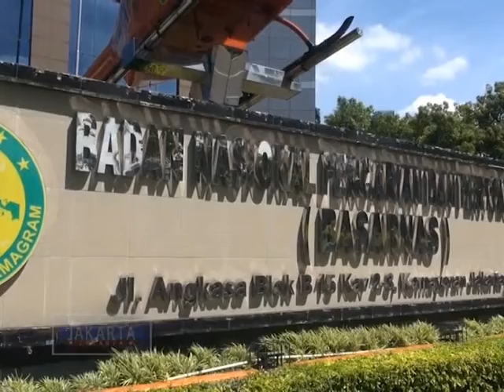[JAKARTA-JAKARTA] Pengerahan Ratusan Marinir ke Lokasi Gempa // Segmen 1 22 November 2022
Untuk membantu korban gempa bumi Cianjur, TNI Angkatan Laut mengirim bantuan 25 truk sembako dan 1 unit alat berat ke lokasi gempa. Selain itu, empat ratus personil marinir angkatan laut juga dikerahkan untuk melakukan evakuasi dan pencarian korban gempa, serta membuka rumah sakit lapangan.

Badan SAR Nasional menerjunkan ratusan personel untuk melakukan penyisiran dan evakuasi di lokasi gempa Cianjur, Jawa Barat. Diharapkan, para tenaga SAR ini bisa segera menemukan korban hilang yang saat ini masih tertimbun reruntuhan bangunan.

Masih dari informasi bencana gempa bumi. Tim Baznas tanggap bencana juga mengirimkan sejumlah personilnya untuk membantu para korban. Selain batuan medis, tim juga memberikan bantuan pangan bagi para korban bencana di pengungsian.

ElshintaTV